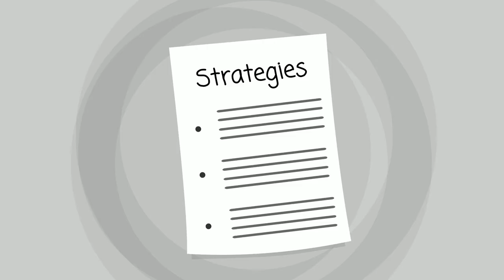Delano Rehab Center